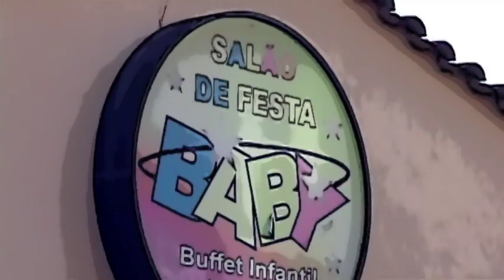ARTHUR - 3 ANOS